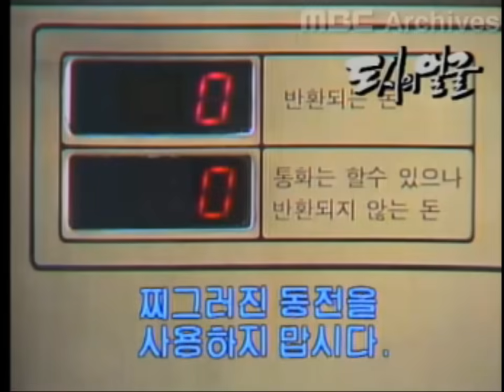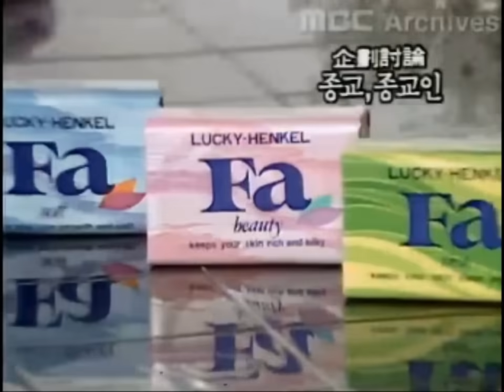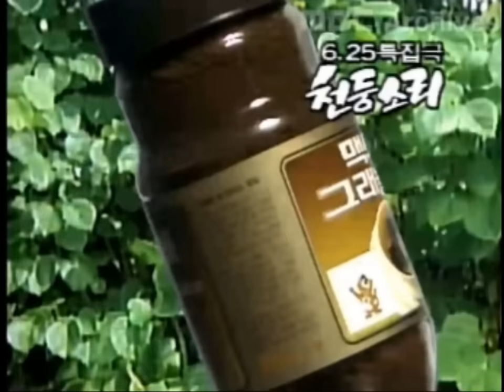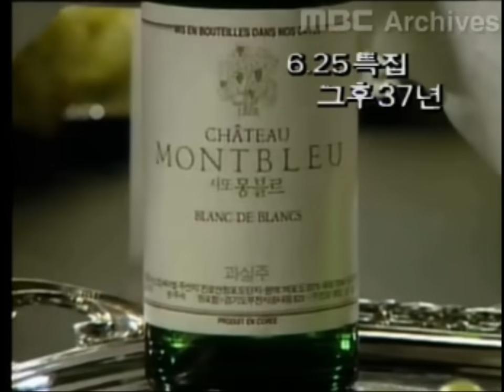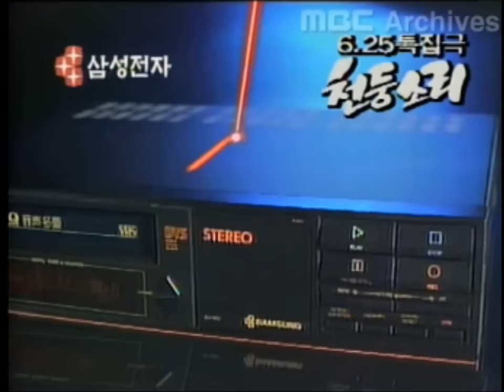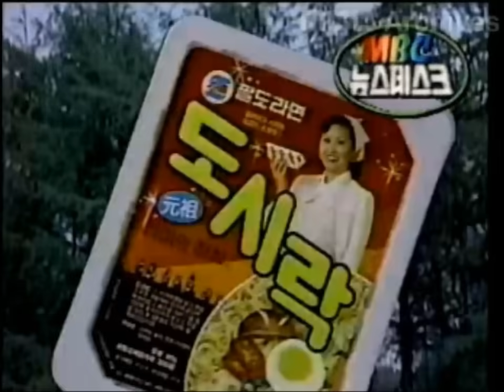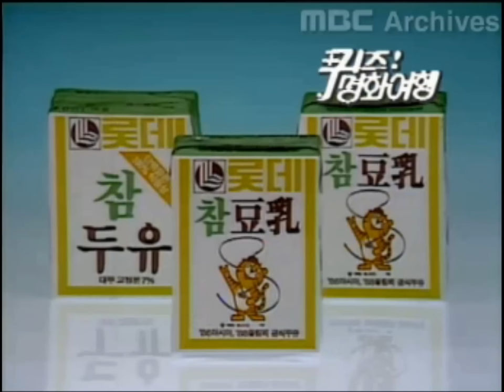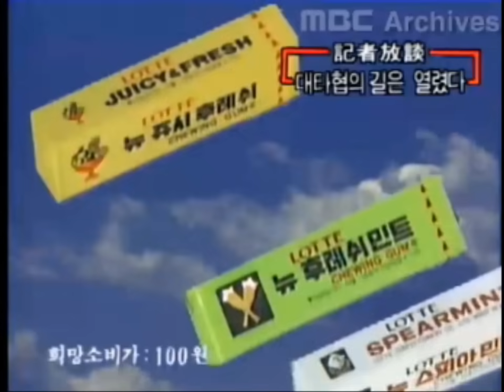[80년대 한국TV광고]1987년 2/4분기 실제 방영된 TVCF광고 모음(6)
원본 방송일 - 1987년 6월 16~26일, 28~29일

위 영상의 자세한 목록은 에서 확인가능

광고주와 제품(서비스)명, 방송일자와 온에어한 프로그램, 광고주의 현재 상황 등을 대략적으로 정리해 놓았습니다.
기존에 게재한 것과 중복되는 것이 있으니 감안하고 감상해주세요.